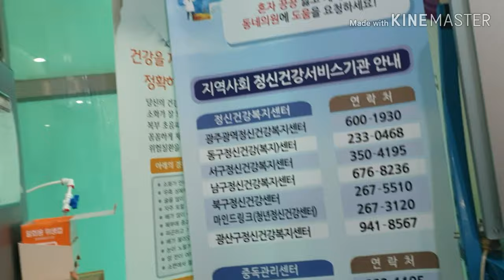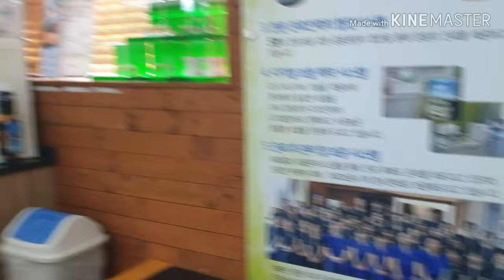Some Clinics Name in Korean